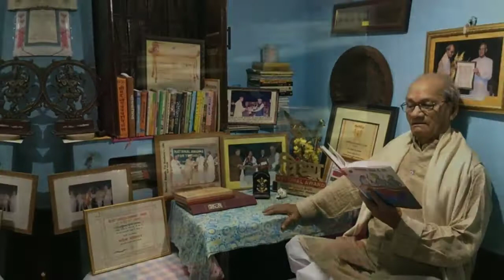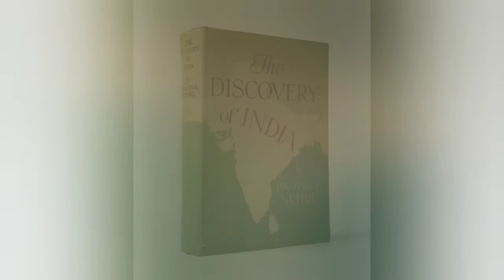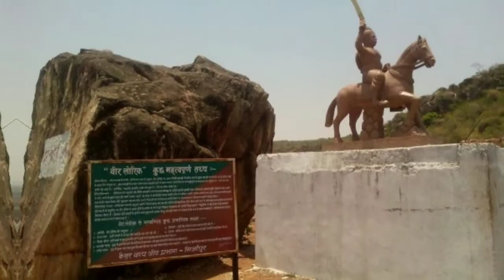मंजरी,वीर लोरीक की अदभुत प्रेम कहानी । वीर लोरीक पत्थर। Manjari,veer lorik Prem kahani | lorik stone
अघोरी किले की कहानी,लोरिक एक प्रेम कथा,लोरिक की वीरता,वीर लोरिक,लोरिक शिवधर की लङाई,लोरिक,प्रेमयों की मुराद पूरी होती है यहाँ--मंजरी अाैर वीर लोरिक की मोहब्बत कि दास्तां अाैर निशानी जाने,मंजरी,प्रेमियों,अगोरी किला का इतिहास,नेउरापुर की लङाई,सिरसापुर की लङाई,अघोरी किले का रहस्य,संजय श्रीवास्तव एसटीपी,रामजनम जांबाज लोरिक शिवधर की लङाई लोरिकायन नेउरापुर की लङाई सिरसापुर की लङाई,प्रीति पाल और विजय लाल यादव का मुकाबला,2019 का नया बिरहा,बिरहा,न्यू बिरहा
वीर लोरिक पत्थर,वीर लोरिक,वीर लोरिक पत्थर का इतिहास,वीर लोरिक पत्थर सोनभद्र,वीर लोरीक,वीर लोरीक का इतिहास,वीर लोरीक की अमर प्रेम कहानी,वीर लोरिक अहीर,वीर लोरीक और मंजरी की प्रेम कहानी,दास्तां वीर लोरिक और मंजरी की,वीर लोरिक के वंसज,वीर लोरिक पत्थर पर प्रेम करने वालो की मनोकामनाये पूरी होती है,लोरिक,वीर,लोरिक युद्ध,लोरिक कौन थे,लोरिक इतिहास,veer lorik patthar sonbhadra up वीर लोरिक पत्थर मारकुंडी घाट सोनभद्र वीर लोरिक मारकुंडी पहाड़ी,लोरिकायन